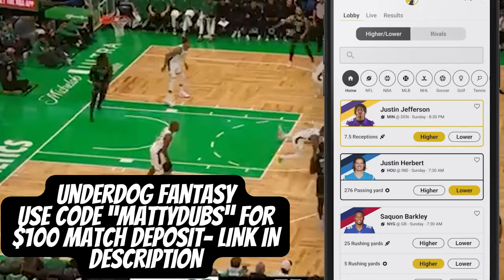The Boston Celtics Are Going NUCLEAR...